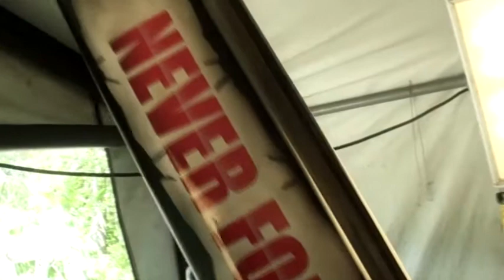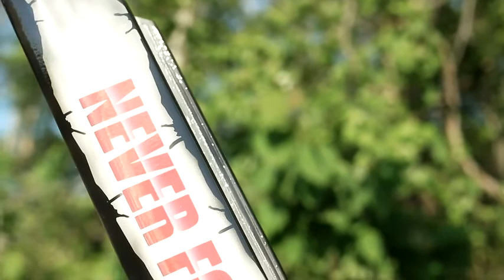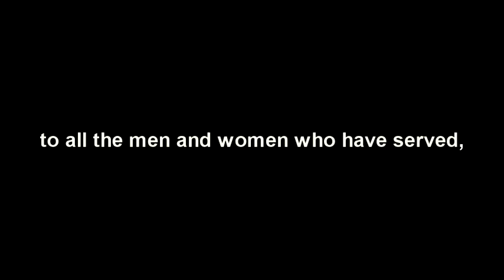POW MIA6 clear coat day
Last video in the series...Shooting clear coat over the project.  What a bittersweet ending...